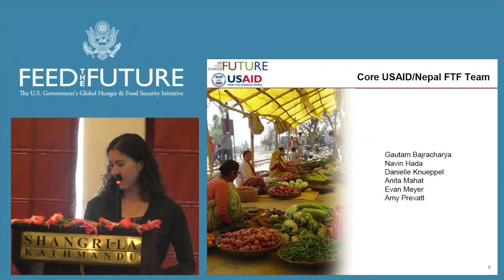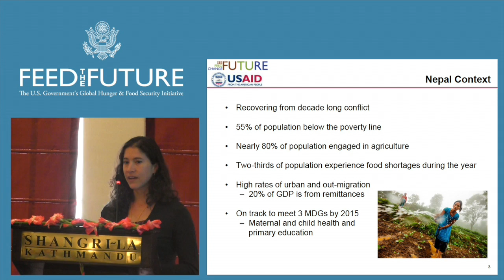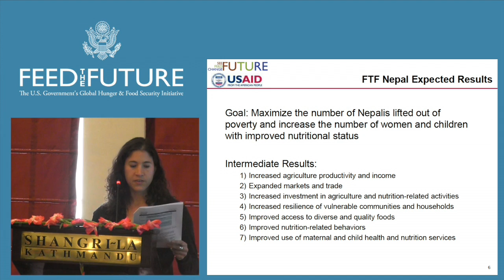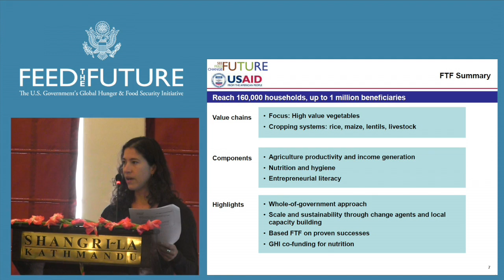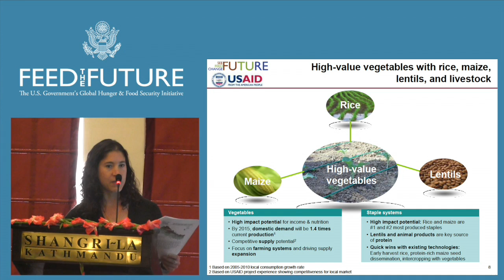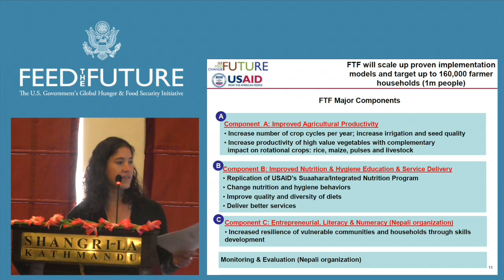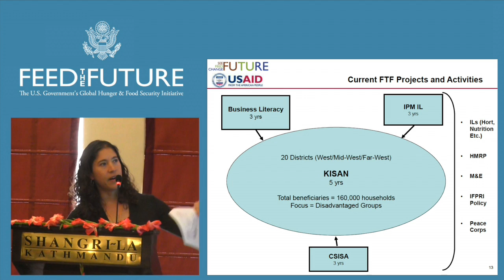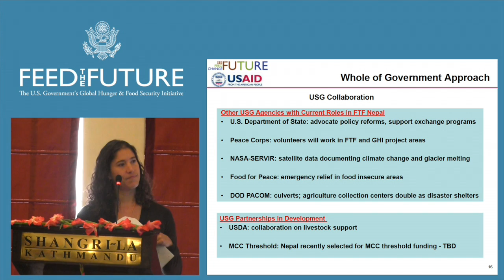Presentation: Introduction to Mission and Mission Activities